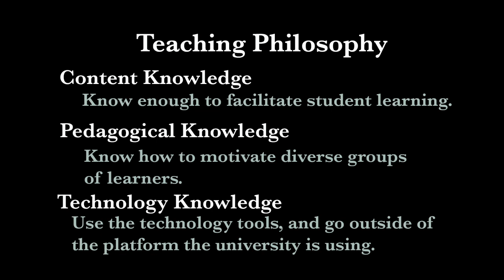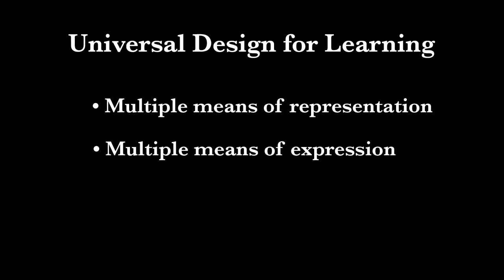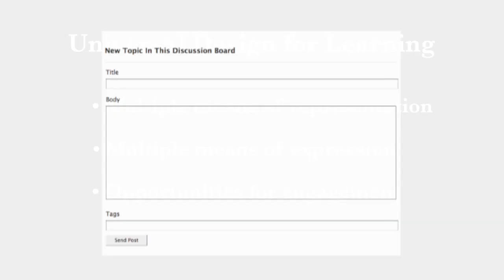Connecting with Blended Learning (1 of 5)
Paula Dagnon's (Western Washington Univ.) teaching philosophy is reflected in her Instructional Technology and Education class where she focuses on the intersections of content knowledge, pedagogical knowledge and technology knowledge, as well as enriching the course experience by using a blended/online format to reach a diverse set of learners.

Music - Dust in Sunlight, performed by Podington Bear, 2013